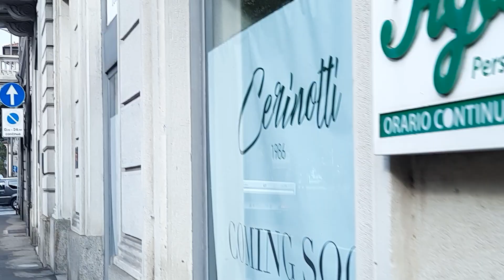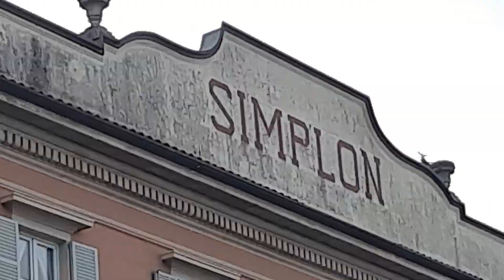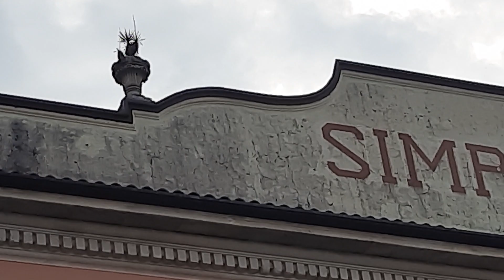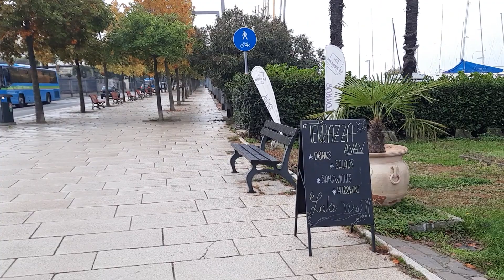Теперь обожаю Луино! На самом высоком здании перед озером написано:"SIMPLON".Обработка озера.